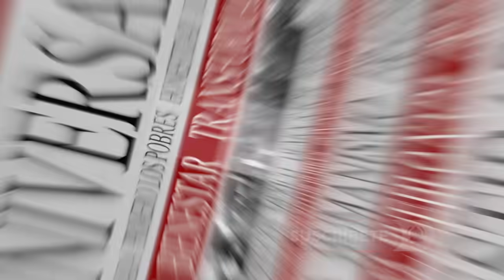Esto Esta Pasando‼️Gobers Golpistas No Lo Esperaban;AMLO No Les Tiene Miedo;Tienen Los Días Contados